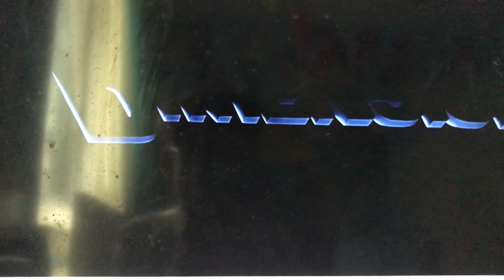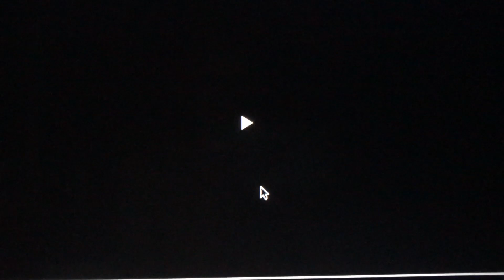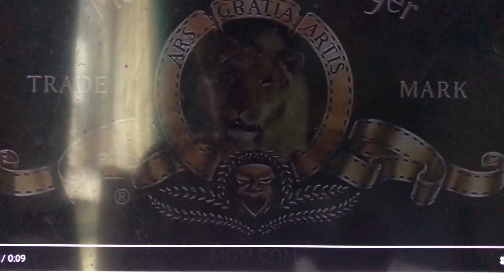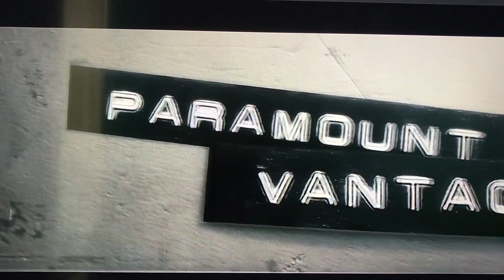Movie Company Logos for Trailers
ILoveMovieTrailers.com